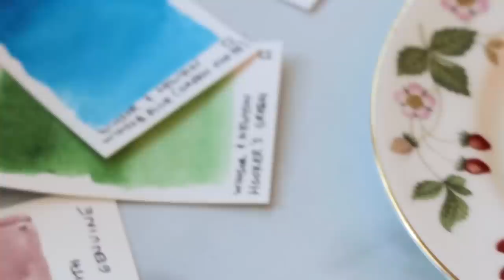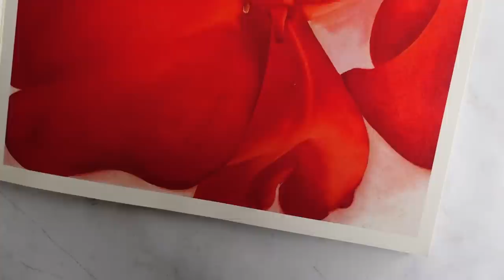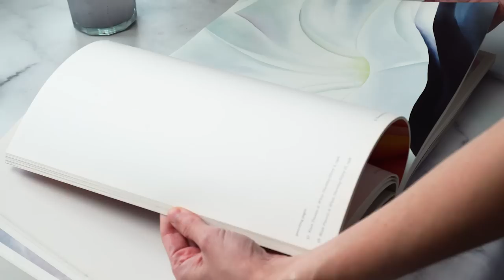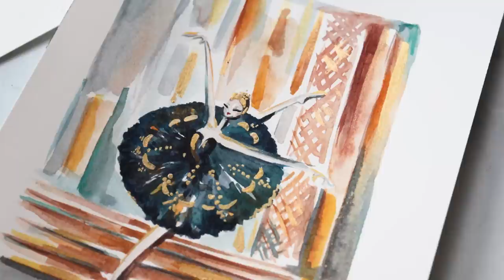Relaxing FAILURE-FREE watercolor to find your Artist's Voice 🌟 Watercolor Florals without the FEAR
ART MATERIALS IN THIS VIDEO

GET STARTED

ABOUT ME

Hi! My name is Margot and I am a professional artist and graphic designer. My parents like to joke that I was born with a paintbrush in hand. I started my career after graduating from the renown Parsons School of Design in New York City and spent over 15 years creating and designing for many of the world's top Fortune 500 brands and companies. My painting journey started as a side project and a creative outlet for me to step away from the computer, go back to my "roots" in fine art and to hone my skills as an illustrator and painter. I started posting some of my work on instagram and the rest is history. My work is inspired by all the things that I am passionate about. Ballet, travel, graphic design, color and finding a world of beauty in all facets of everyday life. I hope you'll join me in this YouTube journey as I take you through all the tips, tricks and trade secrets I've gathered throughout the years. I hope I can teach you some of what I know, help you discover your creative voice and I hope you enjoy this Channel!

An affiliate advertising program is designed to provide a means for creators to earn fees by linking to products they recommend on Blick.com. The cost to you for these products is the same, but Pointebrush earns a small commission which helps support the creation of these videos and content.